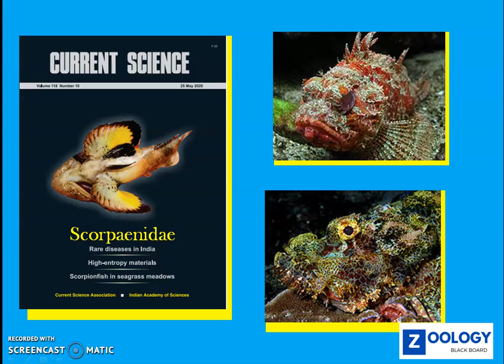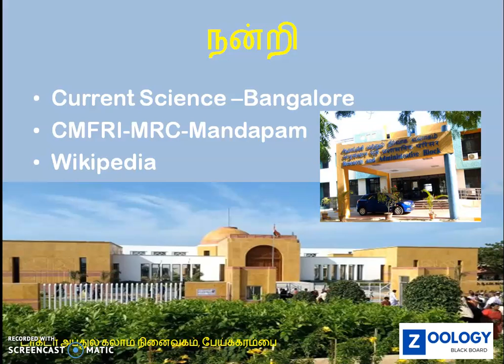Scorpion Fish Tamil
A brief information about scorpion fish reported recently by CMRFI Mandapam scientists are given in the video. It is much useful for Zoology students. It prepared in Tamil